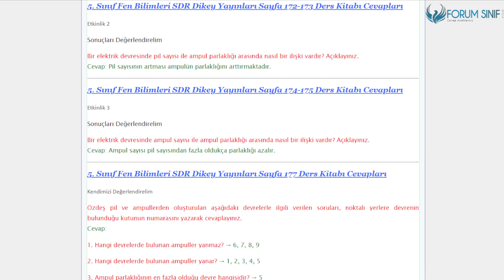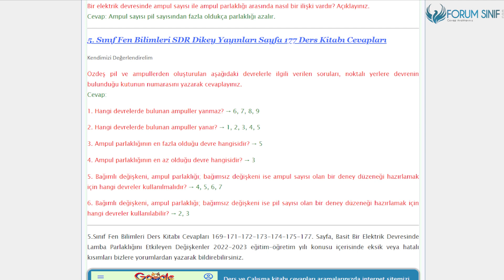5. Sınıf Fen Bilimleri Ders Kitabı 169-171-172-173-174-175-177. Sayfa Cevapları SDR Dikey Yayıncılık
5. Sınıf Fen Bilimleri Ders Kitabı 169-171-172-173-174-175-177. Sayfa Cevapları SDR Dikey Yayıncılık